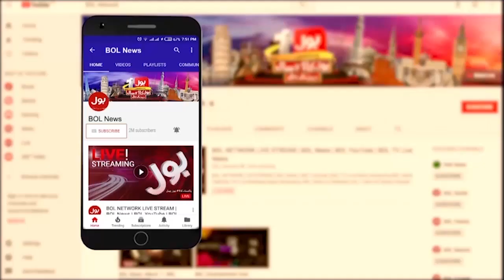Military Trial Court Case | Justice Tariq Masood Note | Supreme Court Order | Breaking News